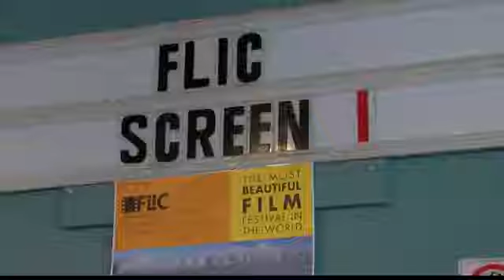Polson hosts 7th annual Flathead Lake International Cinemafest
The Flathead Lake International Cinemafest saw its seventh year this weekend.